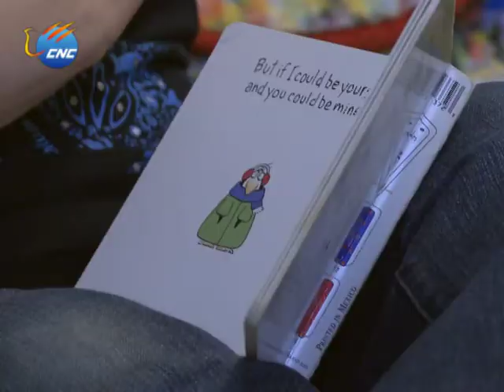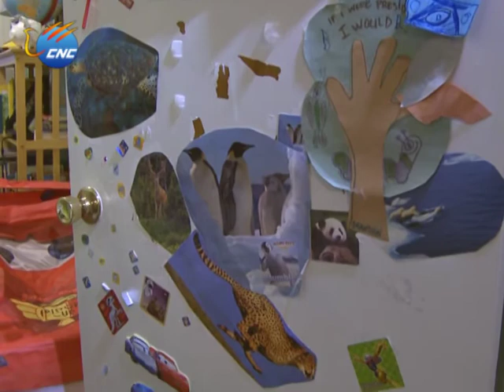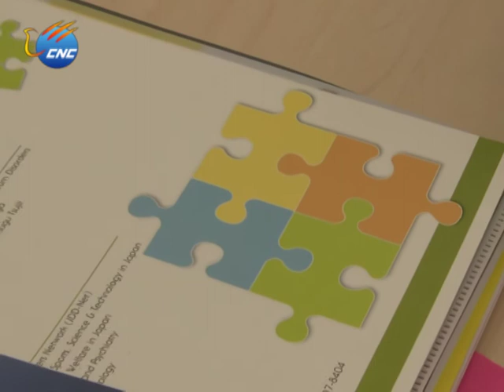CHILD SUFFERING FROM AUTISM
A recent study by the Centers for Disease Control and Prevention in the United States has revealed an alarming increase in the prevalence of autism in children.

Scientists collected data at 14 sites throughout the U.S. and found a 78 percent increase in autism compared to a previous study from 2002.

Brandon is one such child suffering from the condition. Luckily, things are improving thanks to the love from his family and the help from research groups like Autism Speaks.

PKG

Brandon loves to play with stuffed animals just like any other child. The 9-year-old is especially fond of penguins and dolphins. Brandon, however, is is not like most children. He was diagnosed with autism, a developmental neurological disorder which causes a variety of behavioral issues, when he was two years old.

According to a recent study released by the U.S. Centers for Disease Control, 1 in 88 children are now suffering from autism.

SOUNDBITE: MICHELE MONTANEZ, BRANDON'S MOTHER
"I think the first thing that went across my head was  "Holy Crap!"  because the numbers were already high when Brandon was diagnosed and that' s 7 years ago already. It was one in 166 and now we' re at 1 in 88 and I don' t think we still aren' t any closer to any answers as to why the incident rate keeps rising. I don' t think we' ve seen the incident rate stop rising yet which is also alarming."

According to research group Autism Speaks, more children are now affected by autism than by diabetes, cancer, AIDS, cerebral palsy and Down syndrome combined. It is still unclear what causes the disorder, but doctors and scientists believe there may be a variety of risk factors at play.

SOUNDBITE: ANDY SHIH, AUTISM SPEAKS
"Now we have some preliminary evidence that for example maternal age, paternal age, age of the parents might confer additional risk to the individual. Also low birth weight or pre-maturity has been identified as a possible risk factor. There are some very early findings that suggest that things like pesticides and other industrial chemicals may play a role. So we really don' t know the full picture at this point where are the genetic, environmental risk factors at play but we are doing more research and we' re going to find out more."

Children with autism suffer from a lack of emotional response during common social interactions. Since the age of 2, Brandon has undergone a variety of therapies to help him respond to social cues. He is now able to communicate with his parents, he has friends at school and he has learned to give his mother a hug.

"It' s really difficult when you' re putting everything into a child and you don' t get that emotional feedback. And you can' t tell if what you' re saying or what you' re doing is being understood. And you can' t tell  that you love them. That' s to me the more heartbreaking thing, to sit there with your child and to love them with everything that you have and to not know if your child even knows that you' re mommy or daddy or that you love them with everything. That to me is more heartbreaking than anything."

Early intervention is key for helping autism. Brandon is attending a school for autistic children which emphasizes social interaction, occupational therapy and behavioral training.

"It is important to know that a person with autism not necessarily efficient in their emotional repertoire or the ability to understand the environment. The difficulty they struggle with is social interactions. So, like right now, as we' re talking, In understand from your expression whether you' re interested or not interested. That doesn't come naturally with individuals on the spectrum. So intervention is really helping them to learn these social cues."

As Brandon gets older, the school will also teach him how to live more independently. He and his classmates will be taught how to cook, how to keep an apartment clean and how to make and keep a schedule.

"We need to start integrating them into society. There' s going to be a whole generation. It' s less than a decade away. There' s a whole generation of these children coming up. And they need to be a part of society. There are many of them that given the right supports and given the right accommodations could go into the workforce and live independent lives. And their lives are not more or less valuable then anybody else' s and they deserve that chance."

Autism Speaks is working with a variety of research groups and hospitals in the United States as well as in other countries like China to find clues of what might cause the disorder. The group is also working with employers on how to integrate young adults with autism into the workforce.